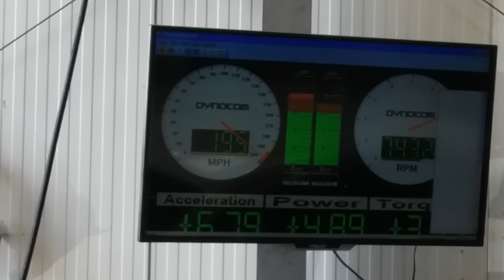bmw e60 530d - top speed 195 MPH